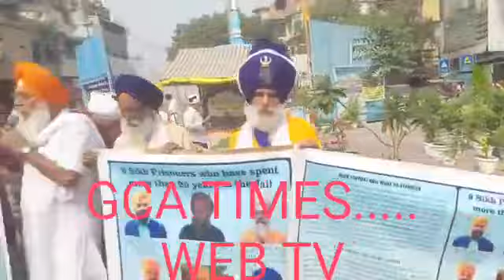BANDI SINGHA DI REHAI VASTEY AT SIS GANJ SAHIB